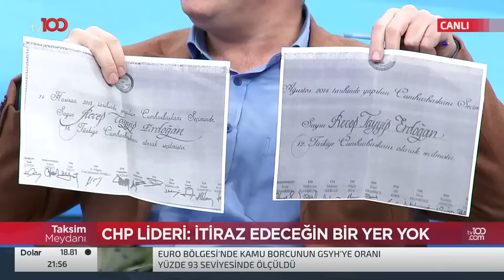Barış Yarkadaş: "Türkiye'yi Seçime Götürebilir Fakat Aday Olamaz" | Gürkan Hacır İle Taksim Meydanı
Barış Yarkadaş'tan Erdoğan'ın Adaylı Yorumu

Frekans: 11916
Sembol: 30000
Polarizasyon: V (Dikey)
Frekans: 12729
Sembol: 30000
Polarizasyon: V (Dikey)